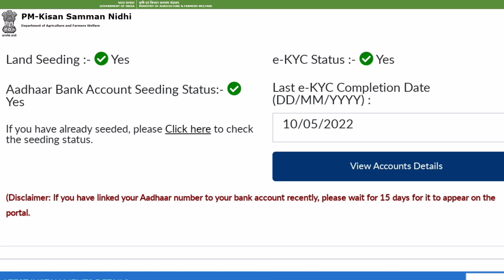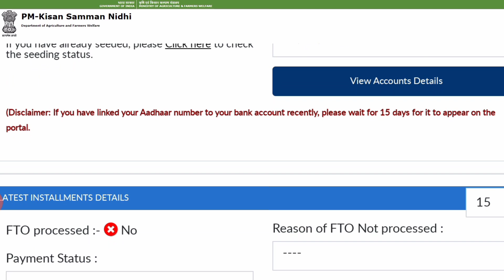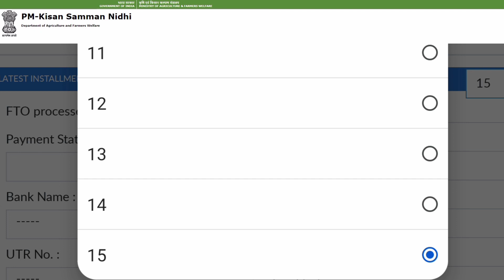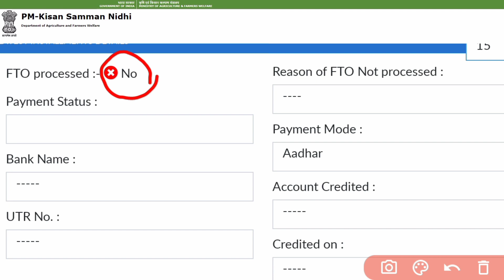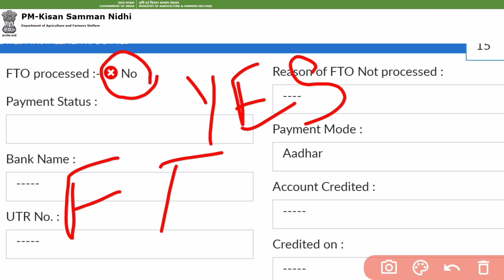Pm Kisan Samman Nidhi Yojana - 15th installment not received in bank account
In this video, we have talked about why the 15th cost of Kisan Yojana has not been credited to the account.